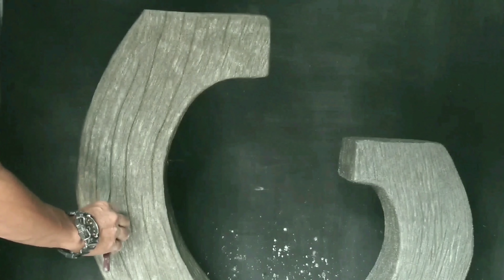Amazing Homemade Cement Waterfall Fountain ll Awesome Waterfall Idea For Garden Decoration